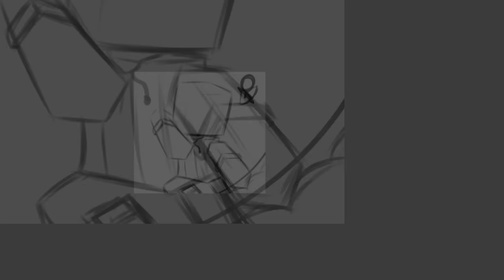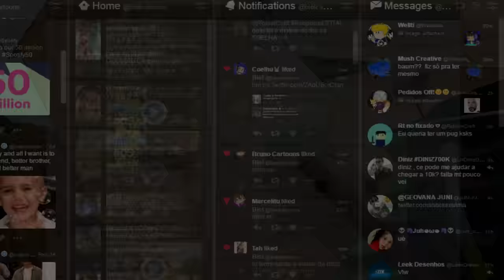SpeedART - LNDiniz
🎬Editor: Sony Vegas
🎨Programa: Paint tool sai
🎥Gravador: Atube Catcher
🎮Nick do Mine: BiellCartoons
💸Quer comprar 1 ?? acesse já o site e saiba mais: bielcartoonsoficial.weebly.com

♣ Você já pensou em acreditar em si mesmo? Tente! Você não faz ideia do que é capaz ~bielcartoons